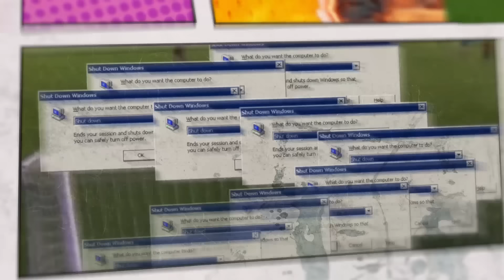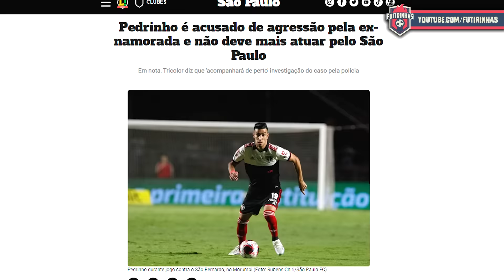HAKIMI E PEDRINHO CONVOCADOS PRO PRISION BREAK FC - FLAMENGO LANÇA URUBU DO PIX e mais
Mais um giro de notícias no ar! Hakimi do PSG e Pedrinho sofrem acusações pesadas! Flamengo comete erro e faz pix errado de 2 milhões de reais pra João Gomes